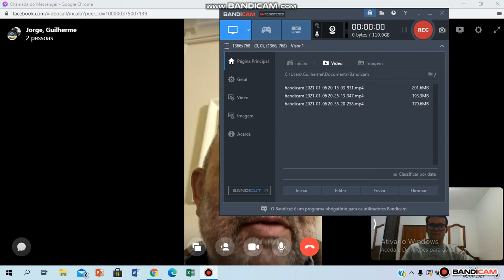Jorge Lopez 4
Hablando con Jorge Lopéz sobre el Camino de Santiago que tanto nos engancha!

Parte 4